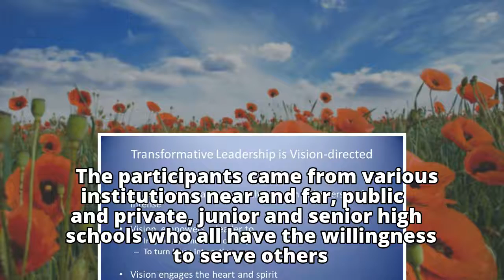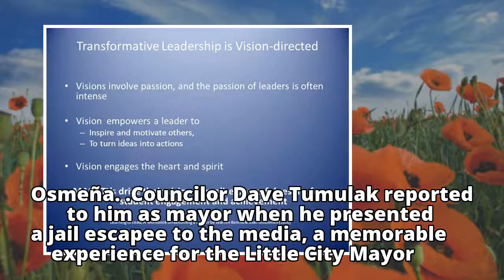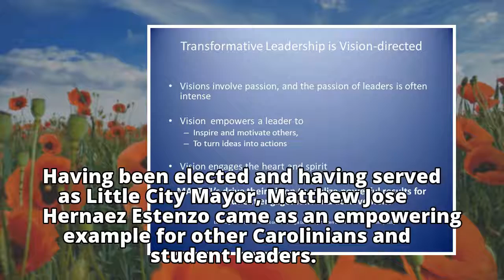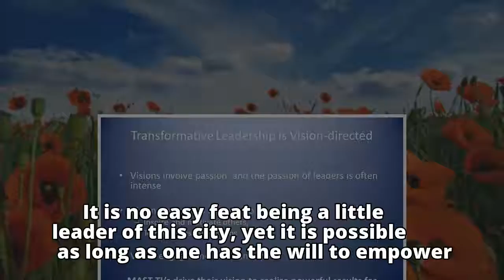A 'Little' leader empowersA 'Little' leader empowers